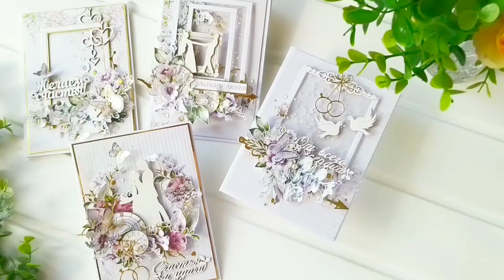Нежные свадебные открытки // Обзор готовых работ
СКРАПБУКИНГ обзор готовых работ
Запись эфира по созданию одной из них можно посмотреть в предыдущем видео.

Заглядывайте ко мне в Instagram